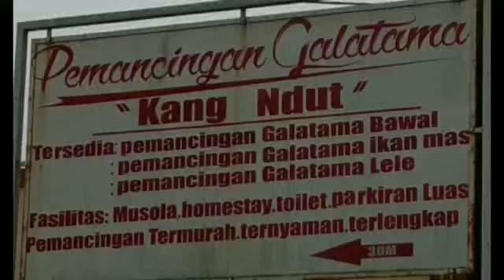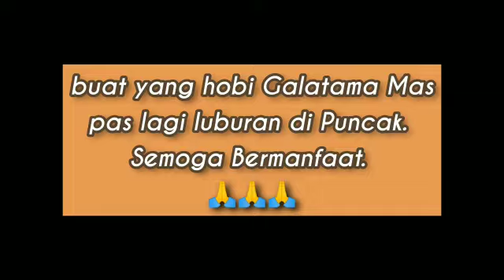Pemancingan Galatama Kang Ndut Puncak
Buat yang hobi mancing Galatama ikan mas n sedang liburan di puncak, ada tempat mancing buat tes umpan dan skill mancing Galatama. Kenapa gue bilang tes umpan dan skill mancing, karena di pemancingan Kang Ndut, hanya boleh menggunakan umpan cenil dan essen serta menggunakan 1 mata kail. Selain itu pemancing disini tidak ada yang menggunakan kedi alias mancing n masang umpan sendiri. Hanya ada petugas yang nyerokin dan mengecek umpan dimakan/tidak serta menimbang ikan babon.
Semoga bermanfaat buat para angler Galatama Mas